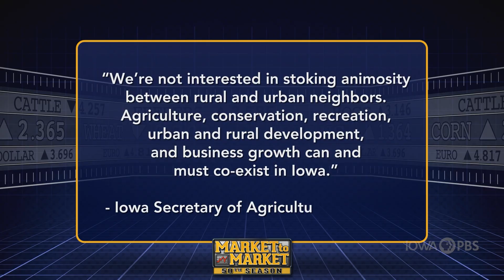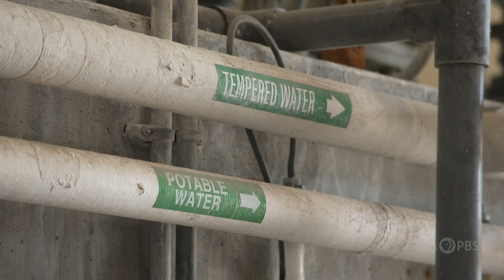Study: Ag source of nitrate in two Iowa rivers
This week, the Polk County, Iowa supervisors released their scientific assessment study of the water quality in the Des Moines and Raccoon Rivers, which merge in downtown Des Moines.